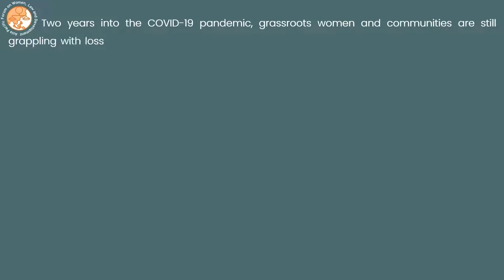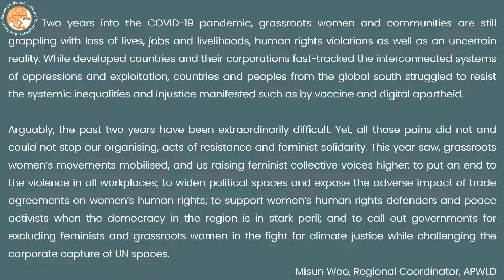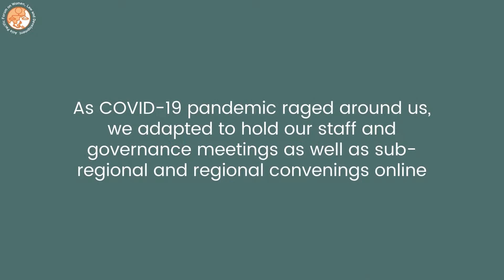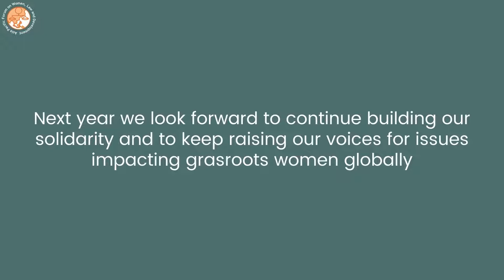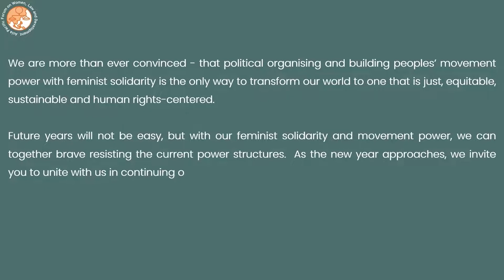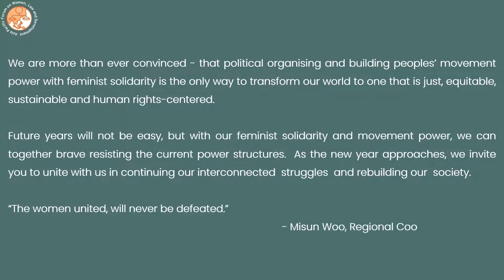The Women United, Will Never Be Defeated - APWLD End of Year Message 2021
Two years into the COVID-19 pandemic, grassroots women and communities are still grappling with loss of lives, jobs and livelihoods, human rights violations as well as an uncertain reality. While developed countries and their corporations fast-tracked the interconnected systems of oppressions and exploitation, countries and peoples from the global south struggled to resist the systemic inequalities and injustice manifested such as by vaccine and digital apartheid.

We are more than ever convinced - that political organising and building peoples’ movement power with feminist solidarity is the only way to transform our world to one that is just, equitable, sustainable and human rights-centered.

Future years will not be easy, but with our feminist solidarity and movement power, we can together brave resisting the current power structures.  As the new year approaches, we invite you to unite with us in continuing our interconnected  struggles  and rebuilding our  society.

“The women united, will never be defeated.”